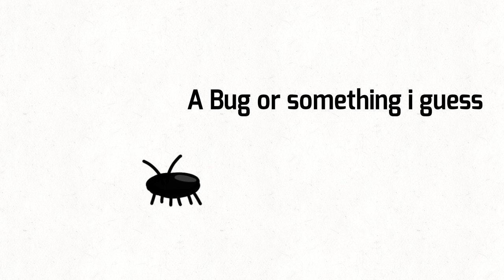Object W - Episode 6 "009 Sound System - Trance"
Mayhaps